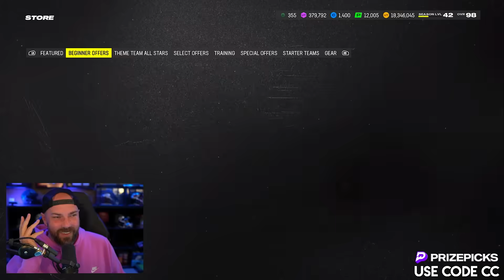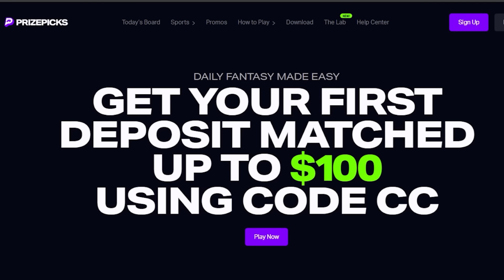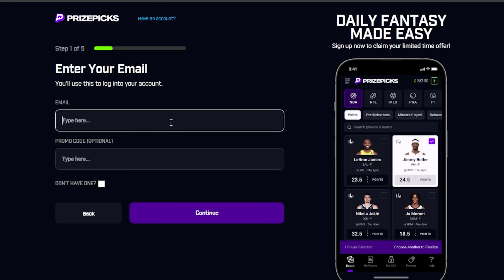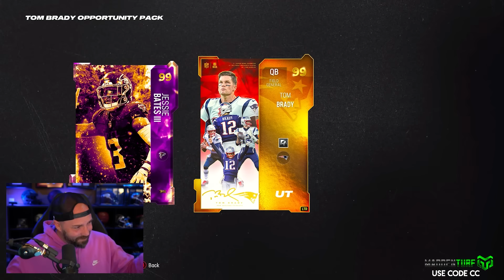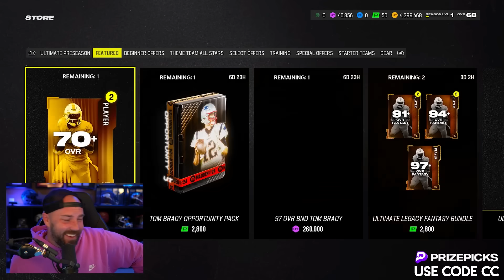The BEST Pack Of My Madden Career...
madden,madden 24,ea madden nfl,best mut packs,mut,ultimate legends,ring of honor,golden tickets,nfl draft,theme team,theme team all stars